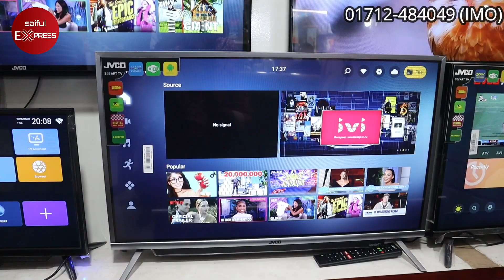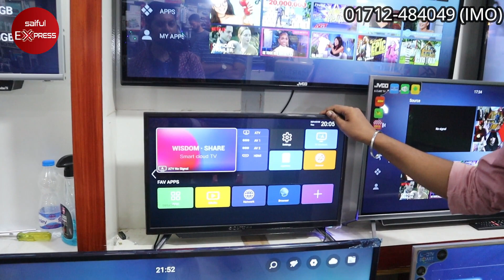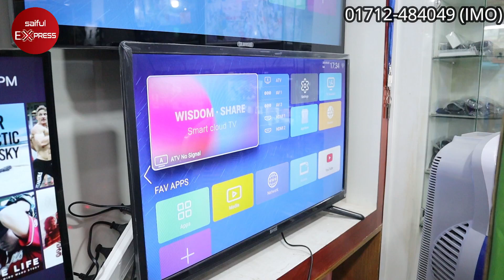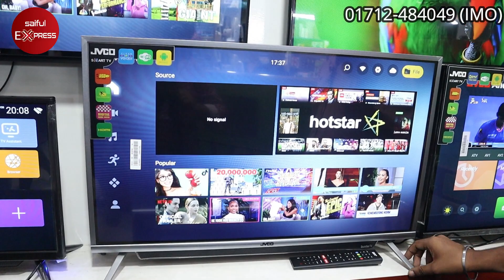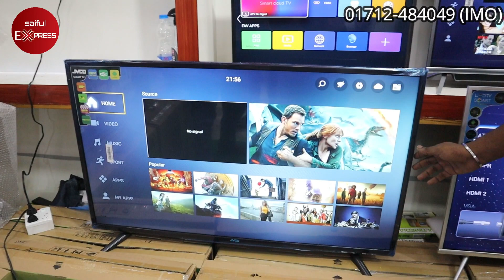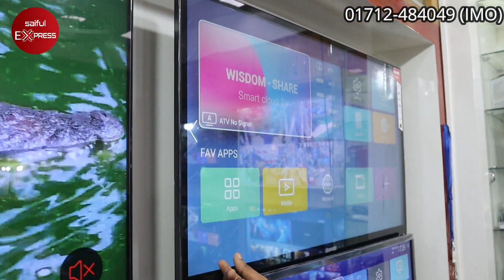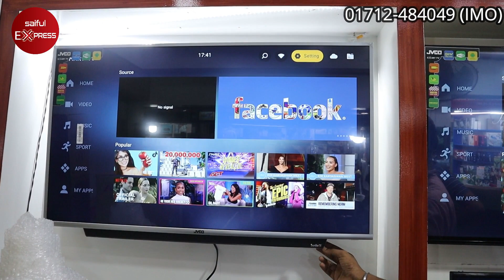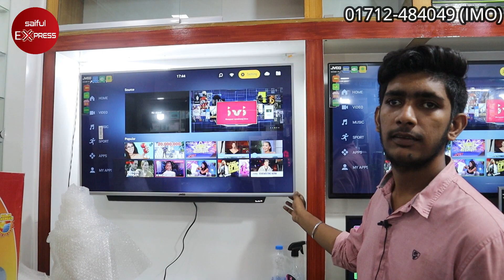কমদামে সেরা স্মার্ট টিভি || আবারো কমলো JVCO TV দাম || JVCO Smart TV Price in BD 2021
Shop Address: Dhaka Electronics
Richdel Shopping Center, Shop No: 05, Beside Hossain Market Badda, Dhaka